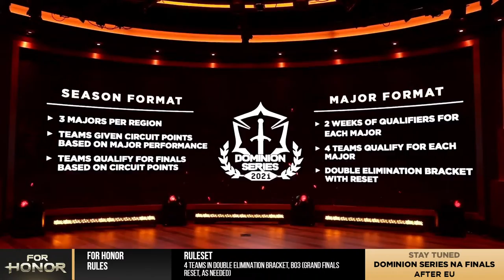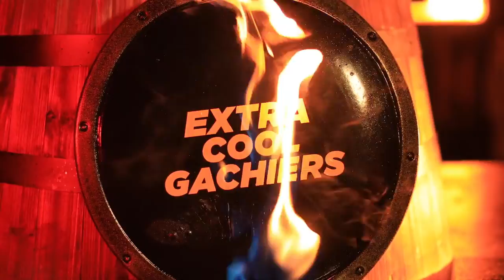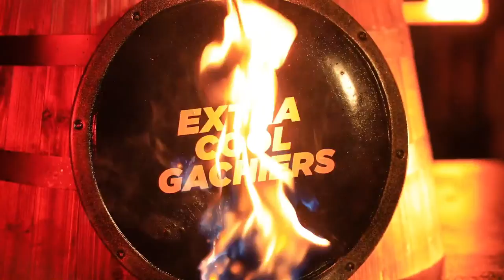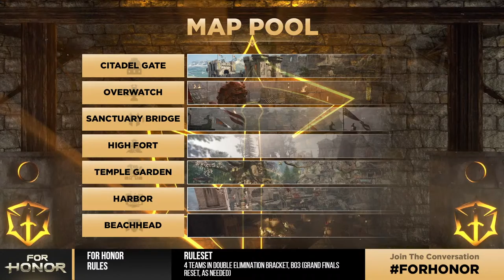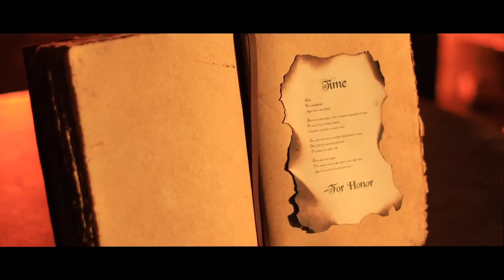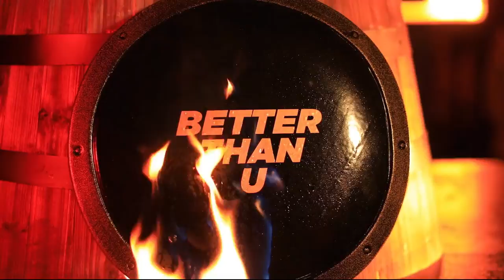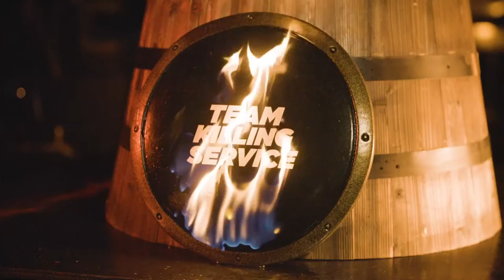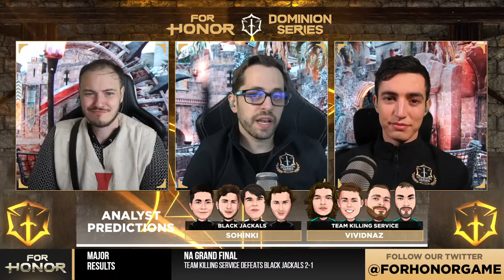For Honor: Dominion Series 2021 Championship Finals Livestream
The 2021 For Honor Dominion Series Finals have arrived ! Watch the livestream to see the best teams fight for the title of 2021 For Honor Dominion Series Regional Champions.